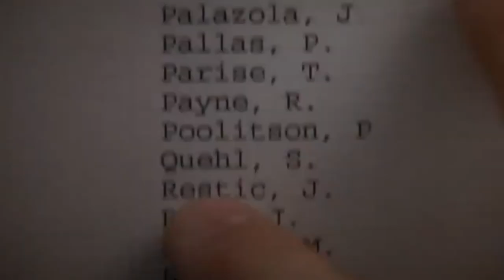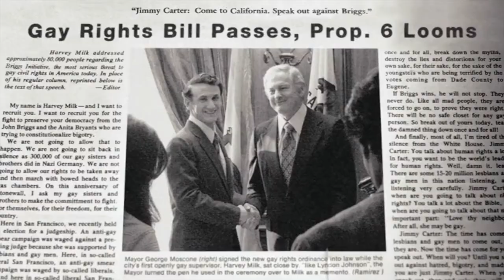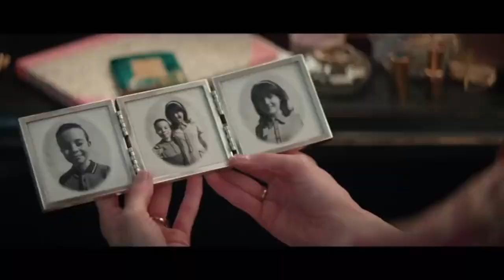14 Movies on OPTIMISTIC People | Their Common TRAITS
A humorous look at OPTIMISTIC movies/films/documentaries/TV Shows that feature people with OPTIMISTIC traits.  The common traits, characteristics and habits that make them OPTIMISTIC are revealed.

MOVIES THAT FEATURE OPTIMISTIC PEOPLE :
Maria von Trapp - The Sound of Music (1965)
Patch Adams (Inspired) - Patch Adams (1998)
Rudy Ruettiger (Inspired) - Rudy (1993)
Marva Collins (Inspired) - The Marva Collins Story (1981, TV movie)
Jan Karski - Karski & The Lords of Humanity (2015)
Jean-Dominique Bauby
Harvey Milk - Milk (2008)
Judy Garland - Judy (2019)
Sylvia Earle - Mission Blue (2014)
Alan Bennett - The Lady in the Van (2015)
Walt Disney - Saving Mr. Banks (2013)
Elizabeth Gilbert - Eat Pray Love (2010)
J.R.R. Tolkien - Tolkien (2019)
Jim Valvano - Survive and Advance (2013)

A word cloud of many great traits and characteristics surrounding the world.

GR8 TR8S What It Takes to "B" Poster

The GR8 TR8S series of eBooks are published by GR8 TR8S Institute - a WIT2B company. These eBooks are written to highlight the unique importance of character traits of remarkable individuals and how these traits were used to achieve extraordinary results. Understanding and studying these individuals and the traits they used is essential to understanding how and why we (society) are what we have become and what it takes to have influence and make changes of all kinds.

Some of the characteristics and traits include: Admiration, Adventurious, Charisma, Curious, Genius, Heroic, Humorous, Infamous, Innovation, Inspiration, Leadership, Powerful, Practicality, Resilience, Respect, Spiritual and Wisdom.